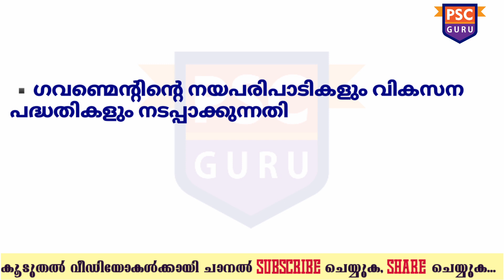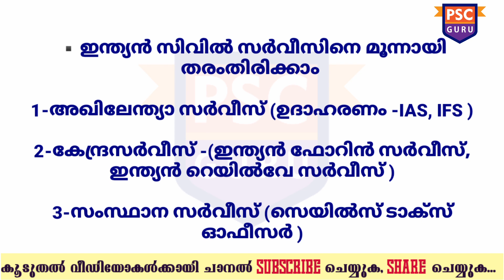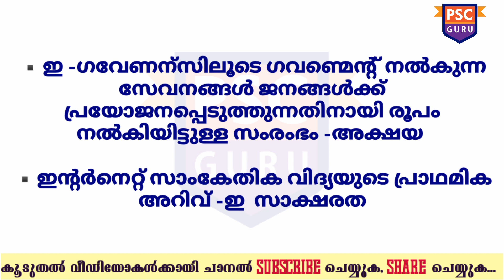പൊതുഭരണം | PUBLIC ADMINISTRATION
പൊതുഭരണം | PUBLIC ADMINISTRATION MALAYALAM CLASS